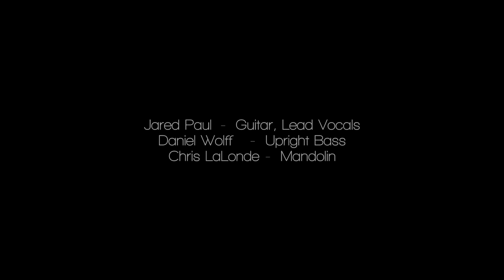Jared Paul Music: "Calibur" Live At Studio H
This is an original song written by Jared Paul and recorded at Studio H in Appleton, Wisconsin December 2015.  Other players include:

Daniel Wolff - Upright Bass
Chris LaLonde - Mandolin
Hunter Larsen - Cajon